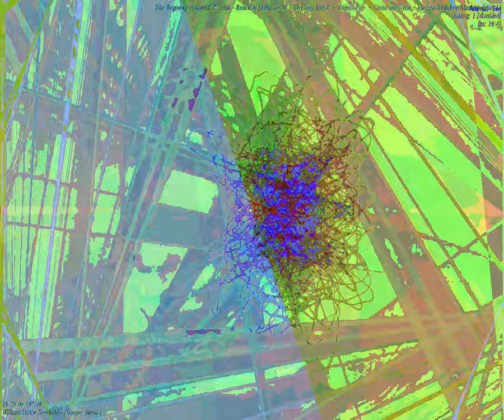[EPILEPSY WARNING] Movie 23 09 20 19h11m39s